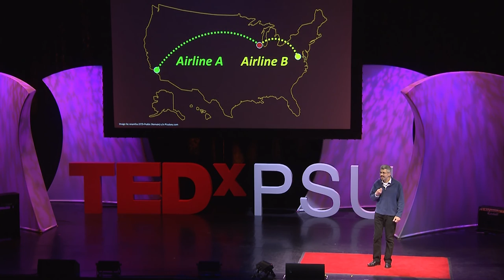In Praise Of Conflict | Jonathan Marks | TEDxPSU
Conflict is bad.  Compromise, consensus, and collaboration are good.  Or so we’re told.  Lawyer and bioethicist Jonathan Marks challenges this conventional wisdom.  Conflict is essential for the protection of the environment and public health—and he shows how both may be jeopardized when governments collaborate with industry.

Jonathan Marks works at the intersections of ethics, law, and policy. Having studied law at Oxford University, he qualified as a barrister and mediator, and spent a decade in full-time legal practice in London, where he developed expertise in human rights law, environmental law, and commercial regulation. He is also an academic member of Matrix Chambers, a leading set of barristers’ chambers in London. He has participated as an expert in law and ethics in meetings held by the Royal Society in London, the National Academies in Washington, D.C., and the World Health Organization. Jonathan recently finished a book on the ethics of public-private partnerships in public health, and he continues to explore the ethical, legal, and policy implications of reciprocity and influence for public bodies.